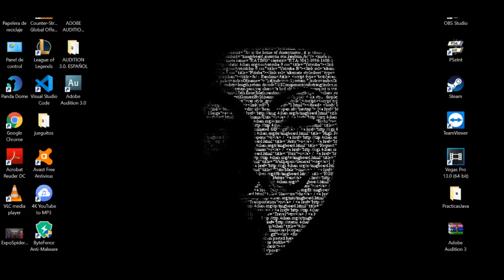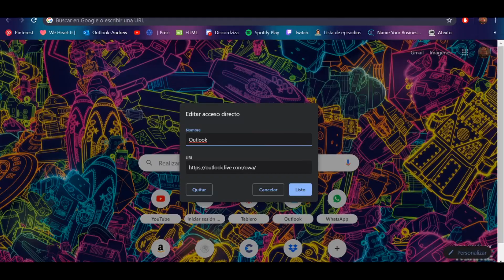Le enseño a jugar a MI TÍO para pasarnos el contra con un peso I CONTRA GAMEPLAY I (Parte 2)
Hey que onda banditaaa, seguimos en nuestro camino ninja de pasar el Contra con un peso, traje refuerzos, tostón y Rpg tumba avión! Próximamente mi gfita en acción, comentenle para que se anime :D

Tambien estoy en Twitch como SandGy!!